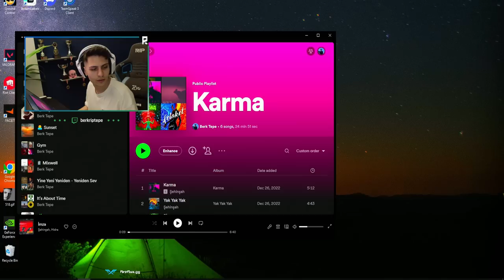BERK POLONYA MİLLİ MAÇA HAZIR 38 KİLL